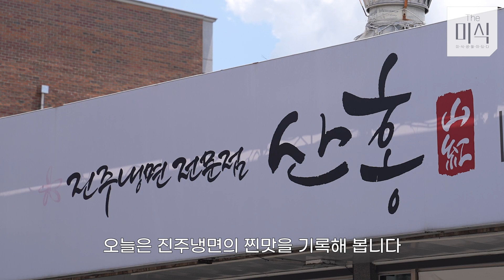[The Record] 대한민국 미식생활, 무더운 여름 더위를 날려줄 살얼음 동동 시원한 진주 냉면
무더운 여름, 더위를 날려줄
시원한 진주 냉면의 찐맛을 담다.

진주냉면 의 찐맛을 가득 담은 미식생활기록.

진한 해산물 육수가 일품인 냉면 한그릇 !!

거기에 진주 냉면에 빠질 수 없는 육전 까지!!

미식, 생활의 시작, 대한민국의 맛을 기록합니다.

🚀 Location 진주냉면산홍 본점 (경남 진주시 금산면 금산로 62)